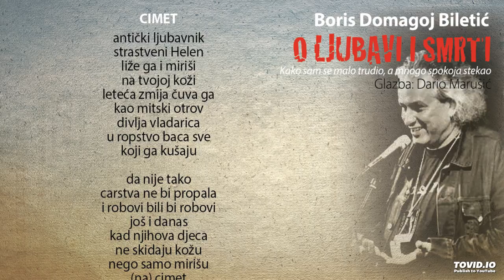Boris Domagoj Biletić: Cimet